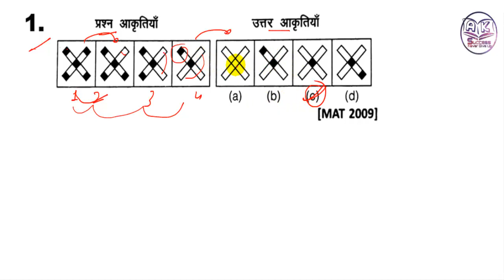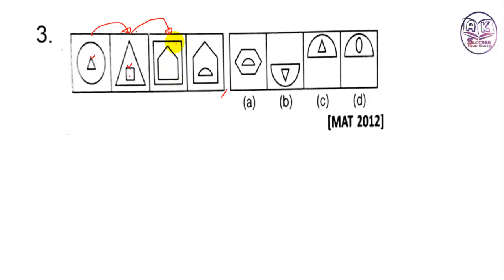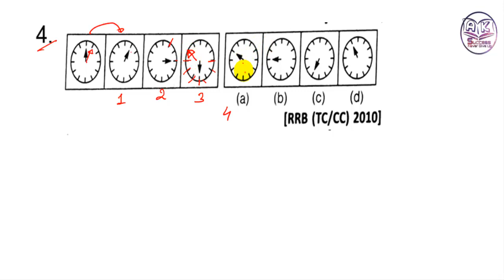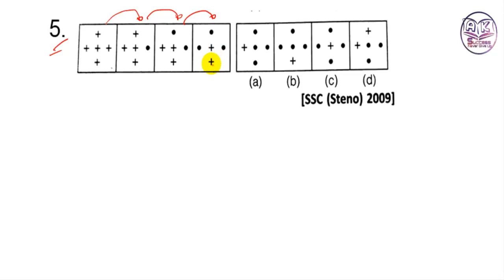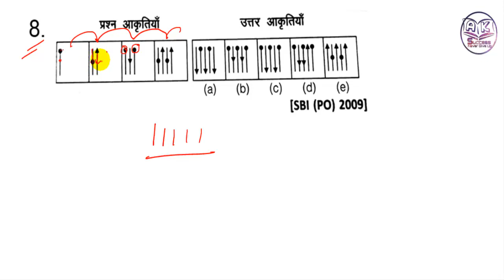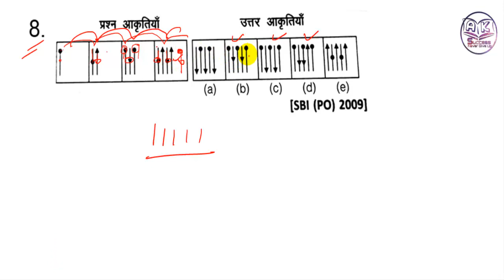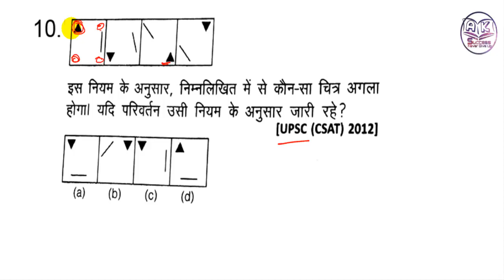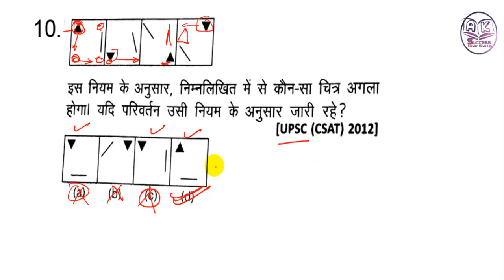श्रंखला |Series Test | Non verbal Reasoning | Part 9 | aksuccess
प्रतियोगी परीक्षाओं के लिए महत्त्पूर्ण किताबों की सूची / Important Books For Preparing Competitive exam

Jai Hind